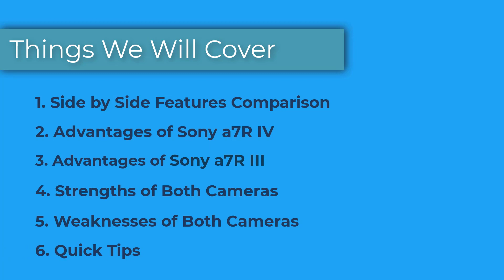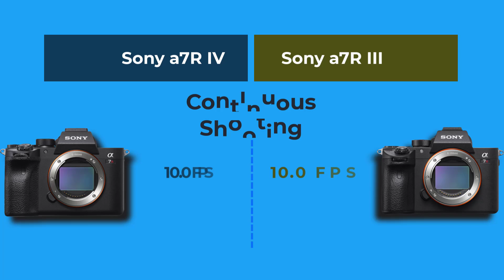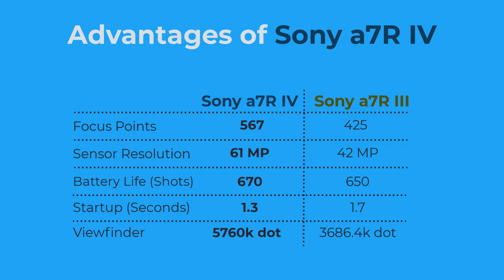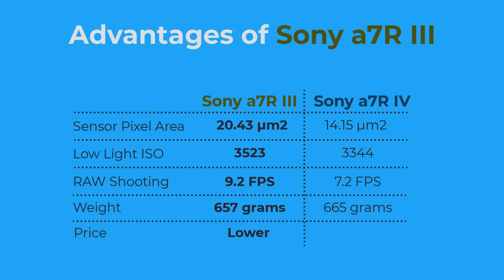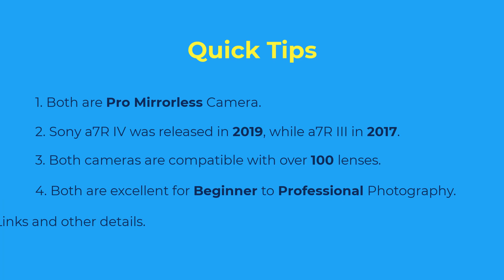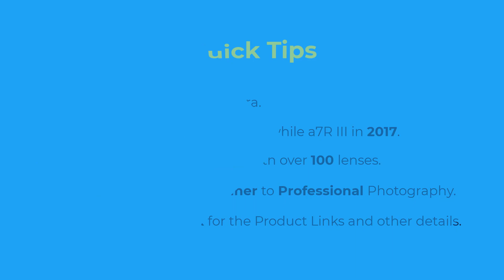Sony A7R III vs A7R IV | Don’t Upgrade Before Watching This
Sony A7R III
Sony A7R IV

Welcome to the Comparison Shopping channel. In this episode we will be talking about the comparison of Sony Alpha A7R III vs A7R IV.

These are among the most popular pro mirrorless cameras by Sony. People often wonder what the differences between A7R IV vs A7R III are.

So, we think this is the best time to analyze all the features, similarities, differences, strengths, and weaknesses of these cameras.

Let us know if this video helped you find the answer to your next camera purchase. We would greatly appreciate any comments you may have.